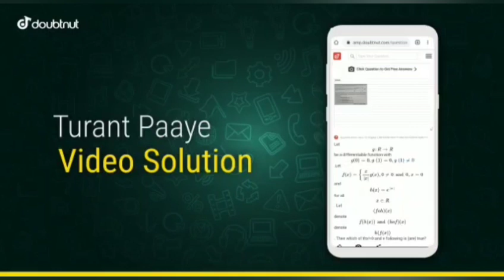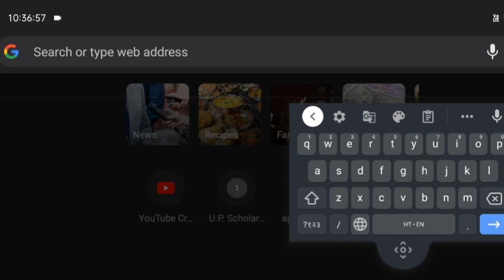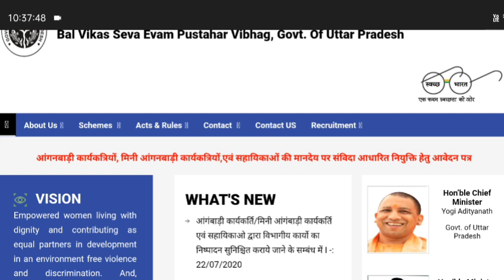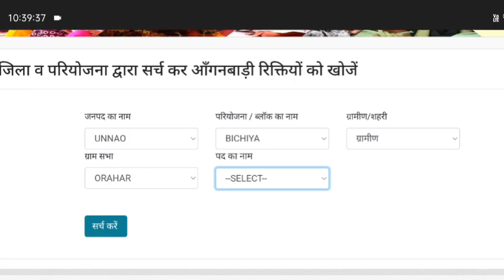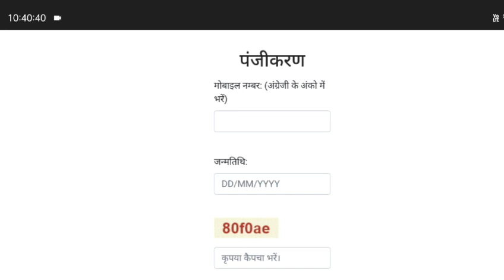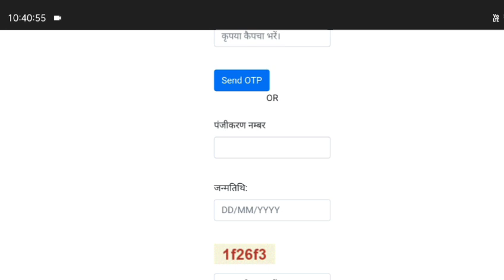नए जिलों का हुआ चयन / anganwadi vacancy 2021 / anganbadi Bharti 2021 / up anganwadi merit list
1) Apne Doubt ki photo kheecho
2) Sawal ko crop karke send karo
3) Turant Video Solution pao

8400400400 par Whatsapp karke apne sabhi Doubt ko kardo out!!

anganbadi
anganbadi bharti 2021
anganwadi
anganwadi bharti
anganwadi merit list 2021 up
anganwadi merit list up
anganwadi news
up anganbadi bharti 2021
up anganbadi merit list
anganwadi merit list 2021 bihar
anganwadi merit list kab lagegi
anganwadi merit suchi
up anganwadi merit list
up anganwadi merit list 2021
up anganwadi merit list kab aayegi
up anganwadi merit list kaise dekhe
anganwadi
anganwadi recruitment
anganwadi recruitment 2021
anganwadi recruitment 2021 punjab
last date of punjab anganwadi recruitment
punjab anganwadi recruitment 2021
punjab anganwadi worker/helper recruitment 2020
10th pass anganwadi
anganwadi
anganwadi bharti
anganwadi bharti up
anganwadi news
anganwadi news today
anganwadi supervisor
anganwadi vacancy
anganwadi vacancy news
anganwadi vacancy up
up anganwadi vacancy 2021
up anganwadi vacancy 2021 apply online

आंगनबाड़ी न्यूज़
आंगनबाड़ी भर्ती
आंगनवाड़ी ताज़ा खबर
आंगनवाड़ी न्यूज़
आंगनवाड़ी प्रमोशन खबर
आंगनवाड़ी भर्ती खबर
आंगनवाड़ी मानदेय खबर
आंगनवाड़ी सेविका सहायिका मिनी खबर
यूपी आंगनबाड़ी भर्ती
यूपी आंगनबाड़ी भर्ती 2021
यूपी आंगनबाड़ी भर्ती 2021 हुई शुरू ऐसे करे आवेदन
यूपी आंगनबाड़ी भर्ती आनलाइन आवेदन कैसे करें 2021
यूपी आंगनबाड़ी भर्ती लास्ट डेट क्या हैं
यूपी आंगनवाड़ी बंपर भर्ती

36 जिलों में आंगनबाड़ी मेरिट लिस्ट,
आंगनबाड़ी मेरिट लिस्ट,
anganwadi merit suchi,
news